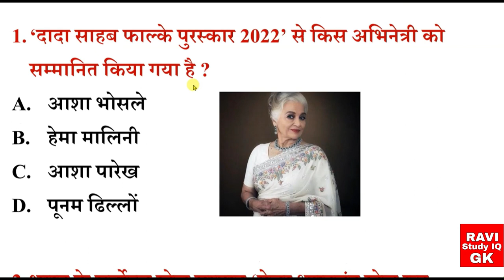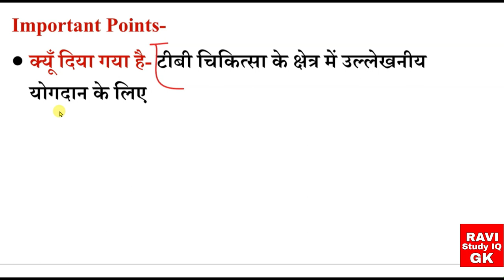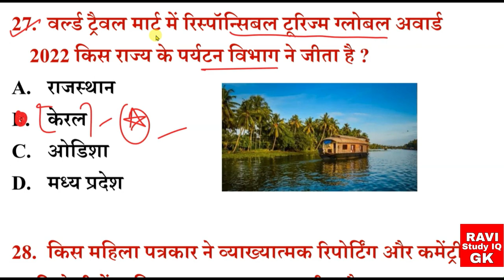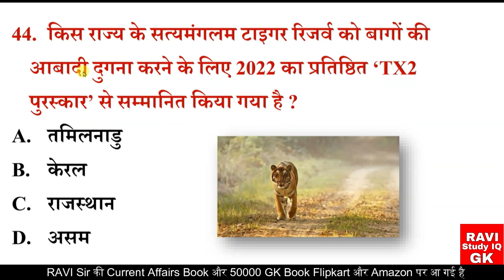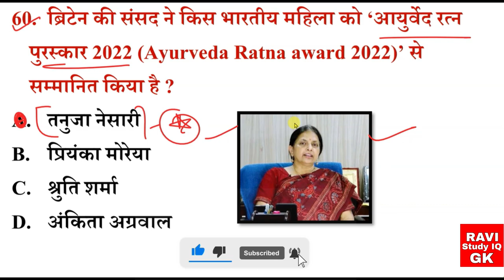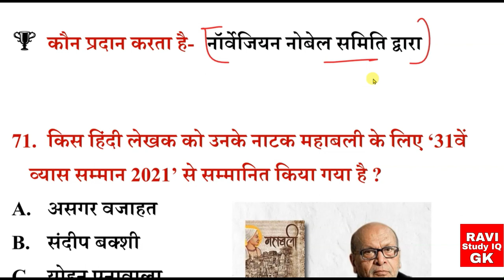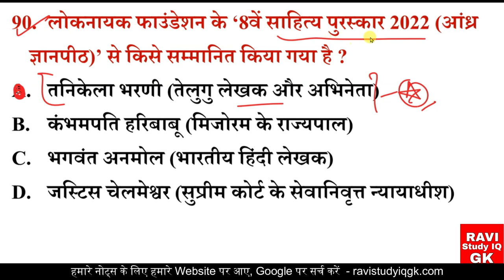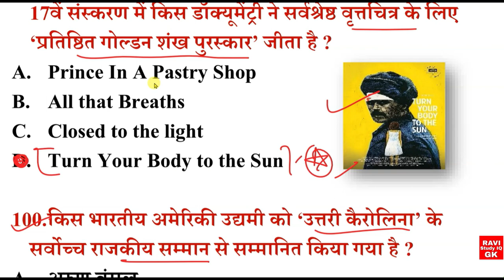पुरस्कार और सम्मान 2022 New | Awards and Honours 2022 | Current Affairs Puraskar Samman | Gk Trick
1) RAVI Study IQ GK
2) Current Affairs By RAVI
3) RAVI Aditi Classes (English Medium Channel)
4) Ravi Aditi Vlogs (रवि सर और अदिति मैम को LIVE देखें)
5) RAVI Books PDF (नया चैनल)

1) RAVI Study IQ GK

2) Current Affairs By RAVI

3) RAVI Aditi Classes (English Medium Only)

4) RAVI Aditi Vlogs

Awards and Honours 2022 tricks
important awards and honours 2022
imp Awards and Honours 2022
पुरस्कार एवं विजेता
प्रमुख पुरस्कार एवं विजेता
Puraskar 2022 Current Affairs
Puraskar 2022
Puraskar 2022 current affairs trick
Puraskar 2022 important questions
Puraskar 2022 gk
Puraskar 2022 gk in hindi
Puraskar 2022 questions
Puraskar 2022 quiz
Puraskar 2022 question answers
Puraskar se sambndhit prashn
Puraskar 2022 prashn uttar
Puraskar ke ati mahatvpurn prashn
Puraskar 2022 mcqs
Puraskar Vijeta 2022
Puraskar Vijeta trick
puraskar vijeta question
rashtriya puraskar 2022
nobel puraskar 2022
most important awards 2022